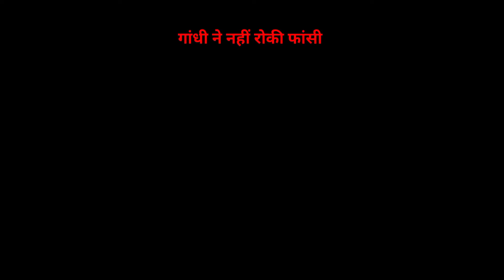गांधी ने क्यों नहीं रोकी भगत सिंह की फांसी